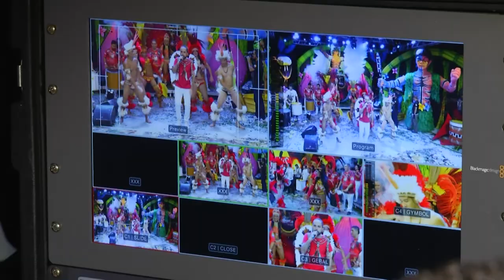Este ano com tema: Resistir para existir - um canto de preservação à vida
O Grupo Norte de Comunicação, realizou pelo terceiro ano consecutivo a Live Norte Bumbás, para celebrar a cultura popular da nossa região. Este ano a temática do evento é Resistir para existir - um canto de preservação à vida. A live foi criada durante a pandemia em solidariedade aos artistas que dão vida aos bumbás.